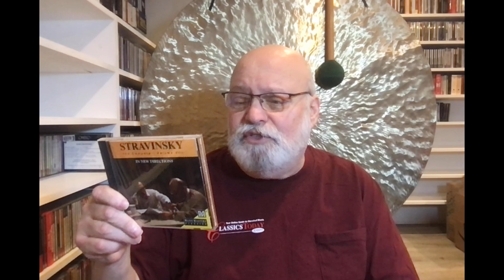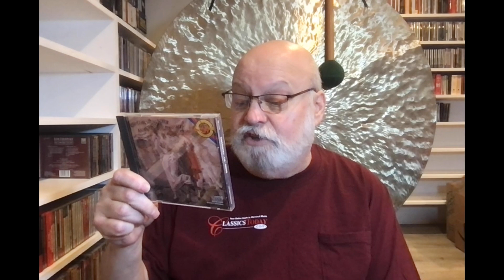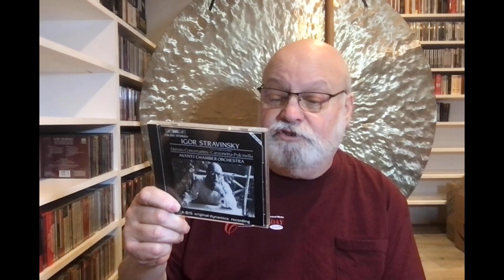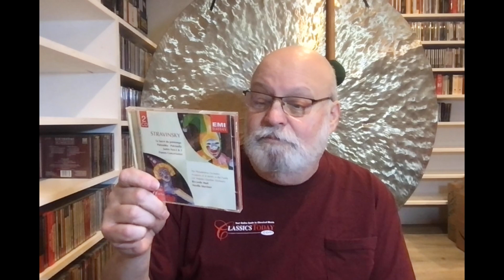Stravinsky! (Random Reviews from the Overflow Room No. 8)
No one conducted middle and late Stravinsky works more effectively than Robert Craft, and in this video we look at some vintage CDs from his first Stravinsky edition, some of which was later reissued, and some of which was not. And there's lots more besides...